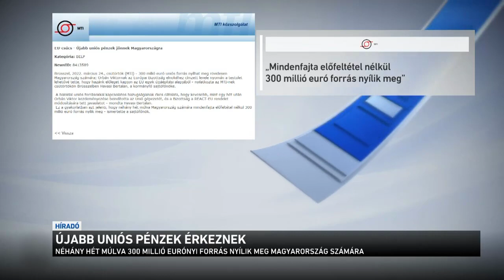300 millió euró érkezése